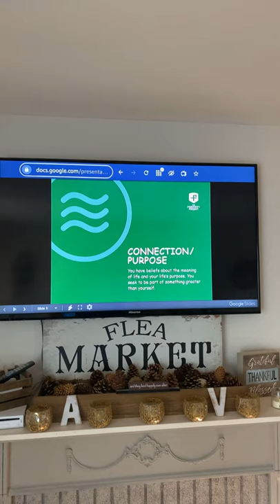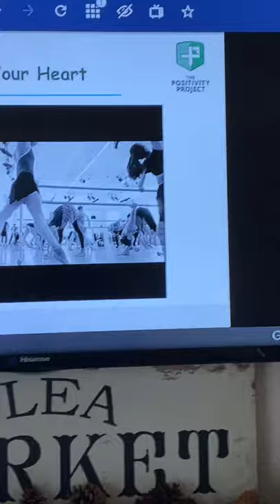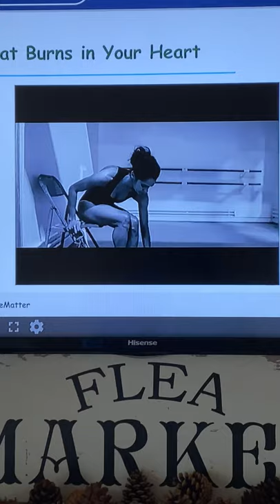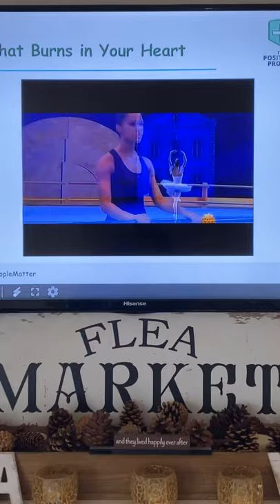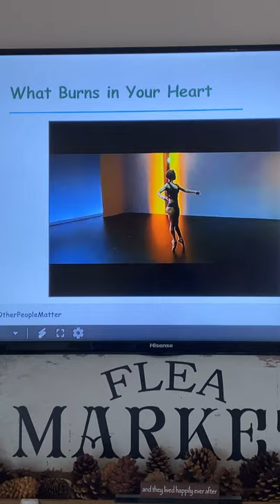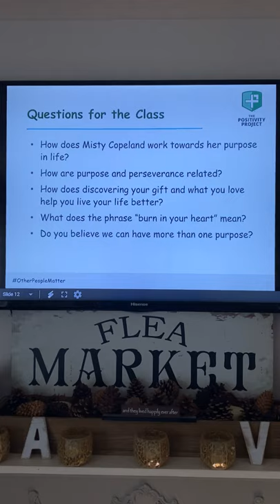P2: Purpose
Good morning 4th grade! It is day 2 of our character strength of the week, Purpose. Enjoy!